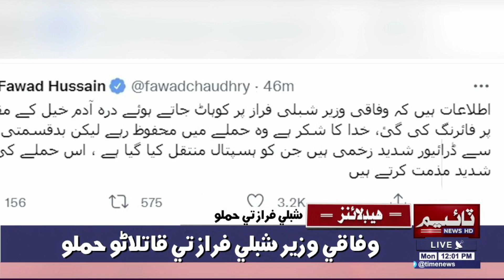Time News Headlines 12 PM |20 December 2021